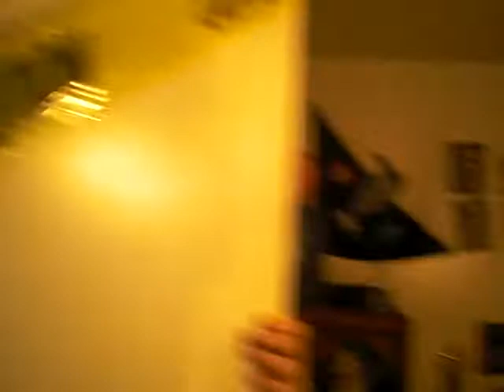Algorithm Taiso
My friend singing Algorithm Taiso